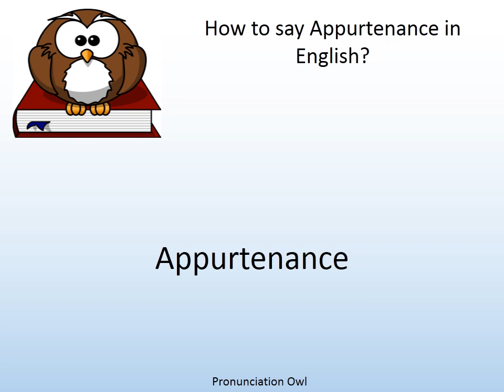How to say Appurtenance in English? - Pronunciation Owl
How to say Appurtenance in English? Learn the pronunciation of Appurtenance!